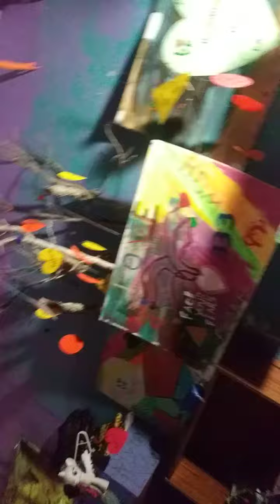January 19, 2021